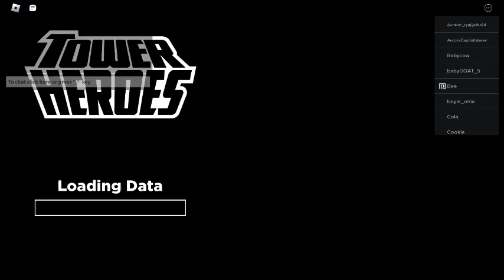epic boss battle!!!